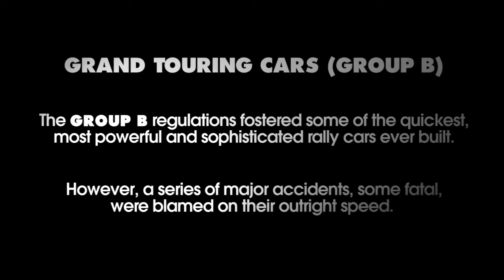DiRT 3 Group B Lives On Trailer